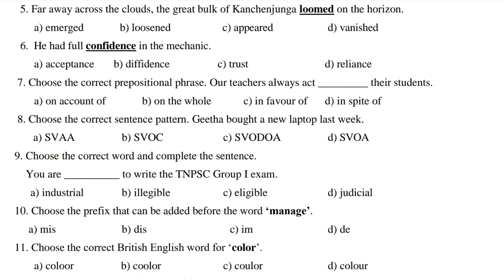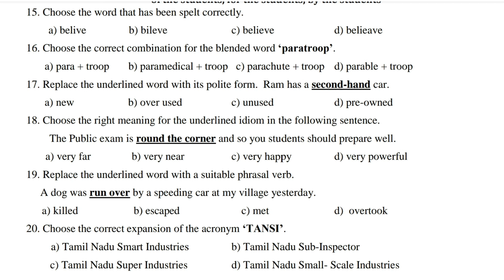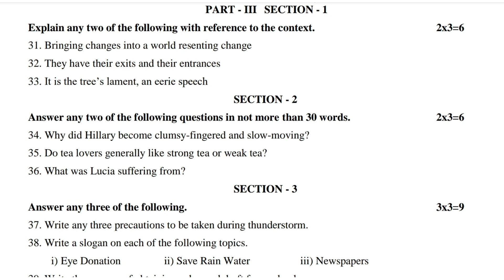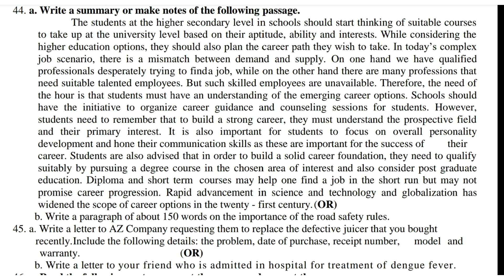COMMON HALF YEARLY EXAMINATION 2023 | ENGLISH | 12 TH STANDARD | QUESTION PAPER | SAMACHEER KALVI